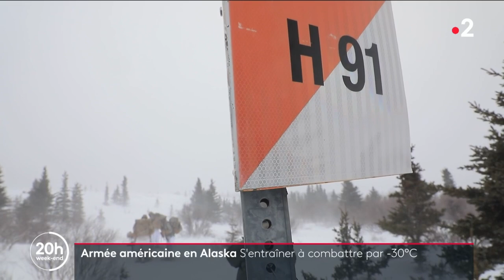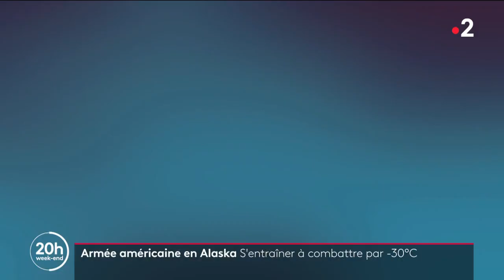Armée américaine en Alaska : combattre par -30 degrés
Le pôle Nord, nouveau pôle de tension ? ❄️
Pour préparer le futur dans cette zone stratégique entre la Russie et les ÉtatsUnis, l'armée américaine envoie ses soldats en formation en Alaska, sous -30 degrés.

📺 Vivez leur formation avec C. Guttin, T. Donzel, K. Sullivan den Bergh